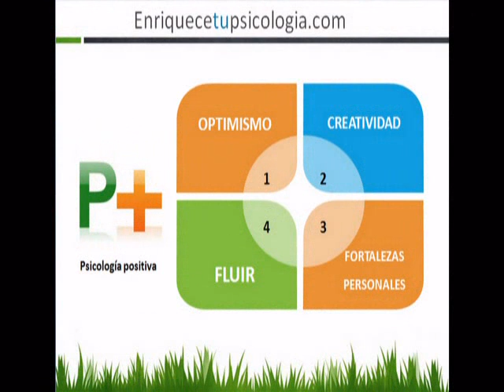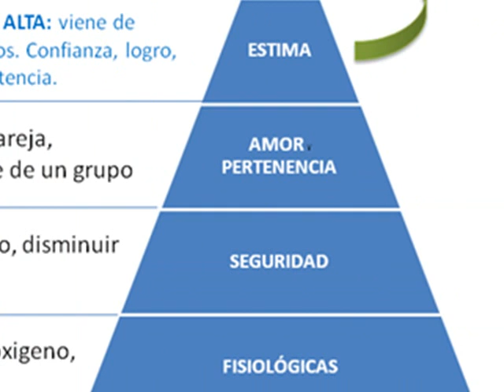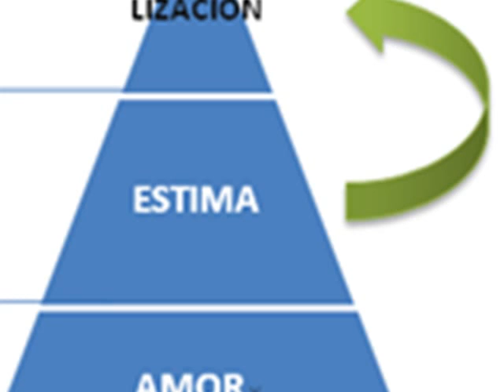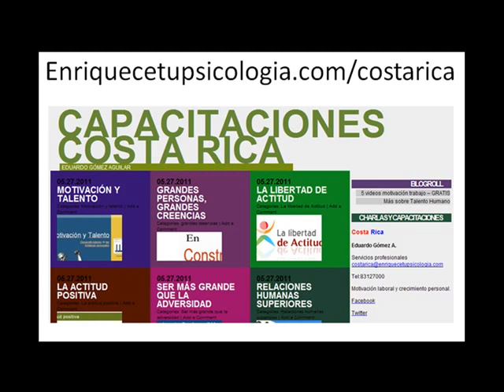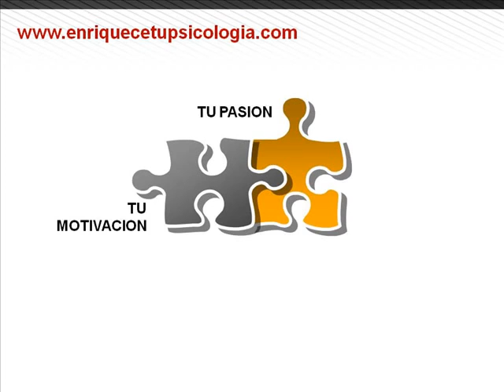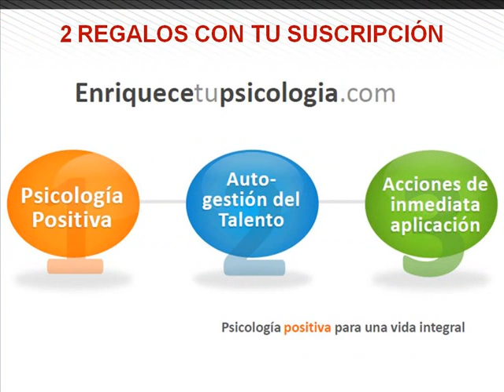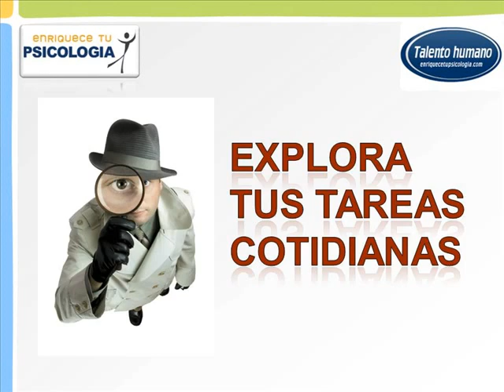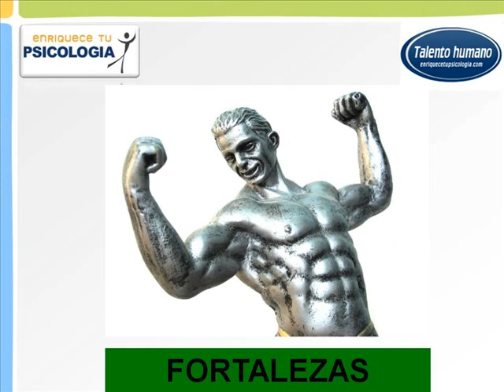Pack VIDEOS para motivación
videos de motivación personal y laboral